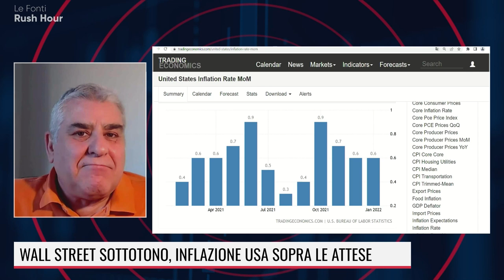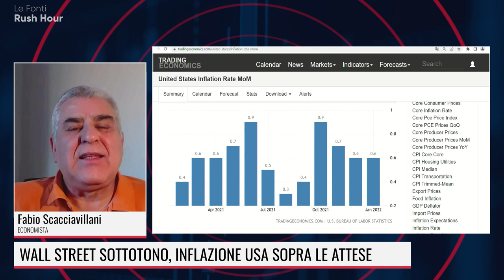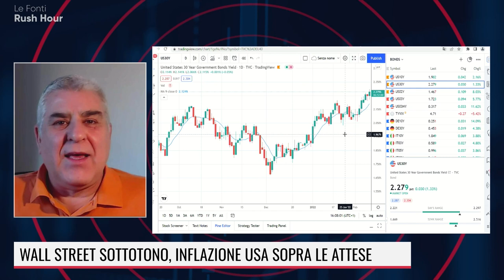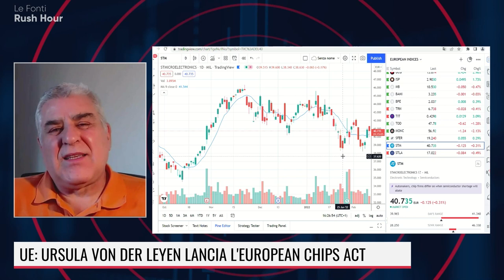SCACCIAVILLANI: LA FED CHIUDE GLI OCCHI DI FRONTE ALL'INFLAZIONE. BCE DEVE ALZARE I TASSI NEL 2022